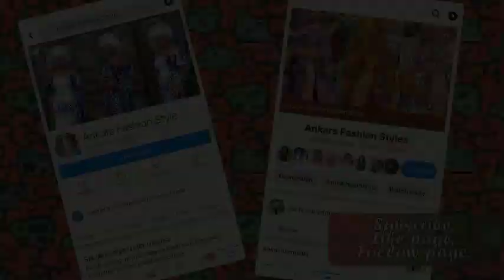2022 Cute And Flawless Ankara Dresses; Latest Cute And Flawless Ankara Dresses For African Queens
2022 Cute And Flawless Ankara Dresses; Latest Cute And Flawless Ankara Dresses For African Queens
Hello Beautiful Ladies And Fashion Lovers, Today You will be watching Collection Of Amazing 2022 Cute And Flawless Collections Of Ankara Dresses For African Queens, Please Drop a Comment And Kindly Subscribe